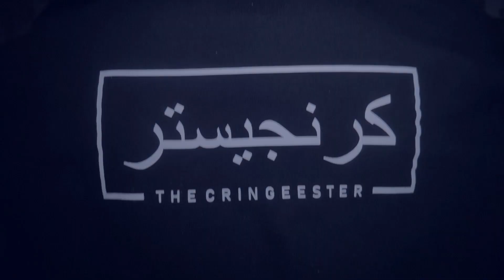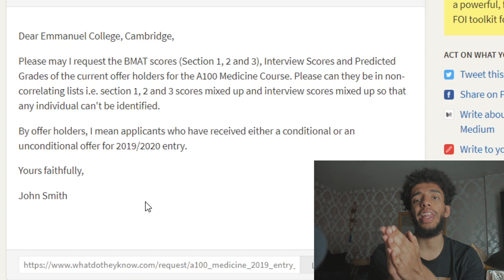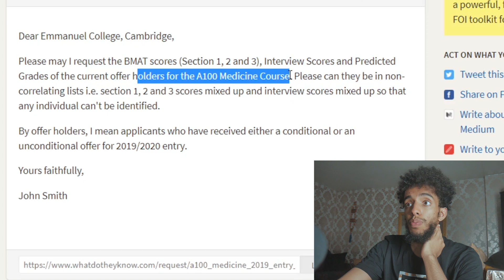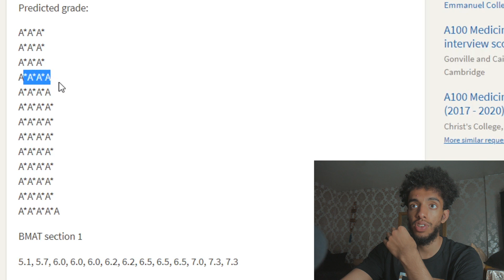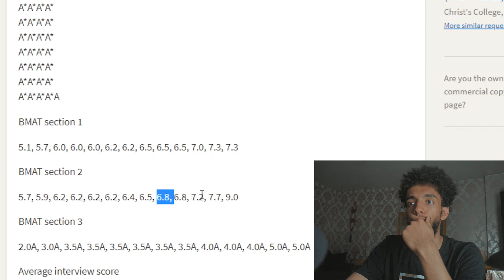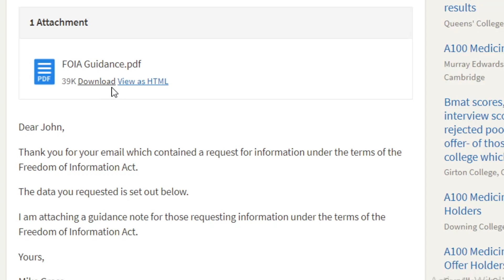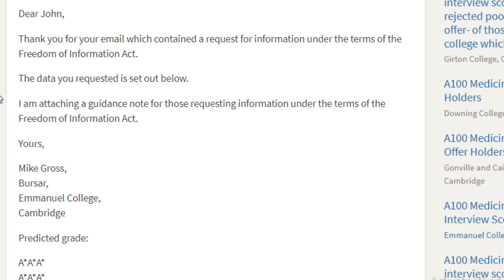How To Get Into CAMBRIDGE MEDICAL SCHOOL?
Now we all know Cambridge it’s really hard to get into never mind when it comes to medicine. So today I wanted to explore what BMAT scores I needed to go into a 100 medicine. So how to get into Cambridge medicine or medicine at Cambridge is what I want to explain in this video. I go through the BMAT scores of applicants in the past allowing students of the present 2020 to see what their competition will look like.

Instagram UCAT SUPPORT: